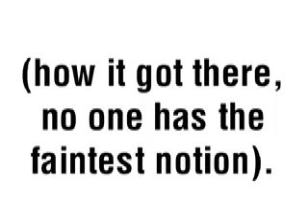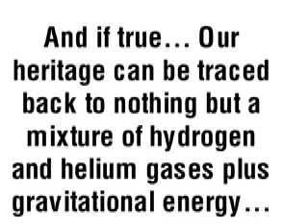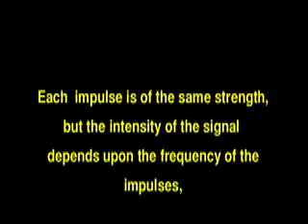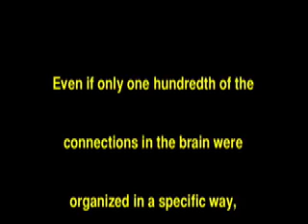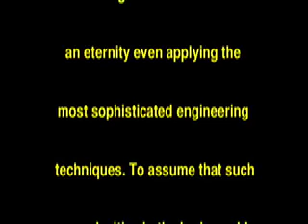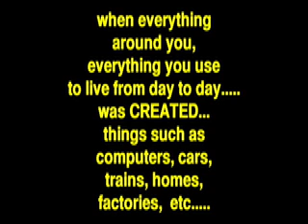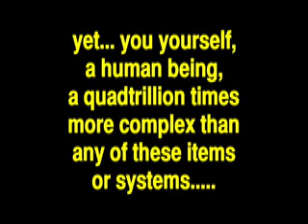Created Human Being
Everything around you, everything you use to live from day to day. was CREATED...things such as computers, cars, trains, homes, factories, etc. ALL THESE THINGS WERE CREATED.

 All these things were theorized about, thought out, drawn out, planned out and was "CREATED" by many, many human beings...

yet... you yourself, a human being, a quadtrillion times more complex than any of these items or systems,  somehow
was suppose to have just arranged itself from nothing?

THAT SOMEHOW THE HUMAN BEING
SLOWLY FORMED FROM POND SCUM AND BACTERIA?

EVOLUTION TRUELY HAS TO BE THE WORLDS GREATEST
DECEPTION.